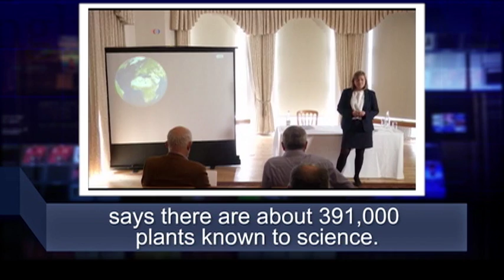Học từ vựng qua bản tin ngắn: Extinction (VOA)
Chào mừng các bạn đến với chương trình News Words của VOA, giới thiệu với các bạn những từ hay được dùng trong tin tức. Từ mà chúng ta học tuần này là về môi trường.

Extinction – tuyệt chủng – có nghĩa là sự biến mất vĩnh viễn của một sinh vật trên hành tinh. Một số loài thực vật đã tuyệt chủng hoặc đang có nguy cơ tuyệt chủng. Con người đang khai thác những vùng đất mà các loài thực vật này từng sống. Điều đó và thời tiết khắc nghiệt đã gây ra sự tuyệt chủng của một số loại thực vật.